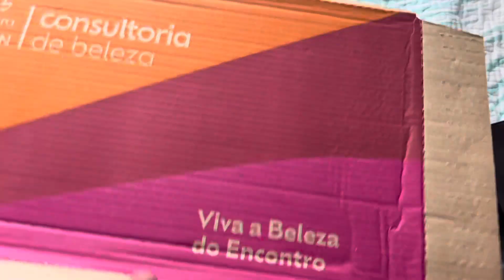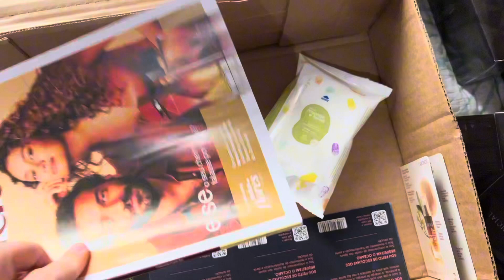Segunda Abertura de Caixa do Ciclo 17 com presentes Natal e Natura Homem e Conjunto Mamãe e Bebê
Segunda Abertura de Caixa do Ciclo 17 com presentes Natal Natura Homem e Conjunto Mamãe e Bebê

Ney Neville, seu Lider Natura e Avon👨